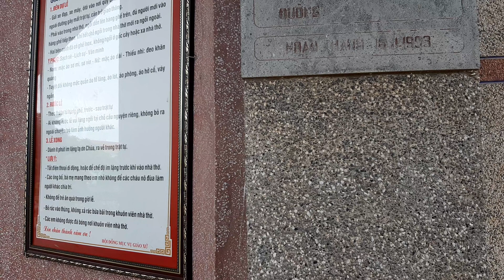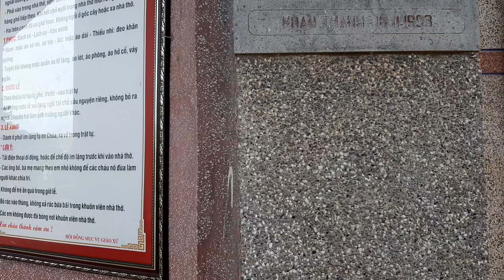GIÁO xứ QUẦN CỐNG MIỀ HẠT PHÚ NHAI GP BÙI CHU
GIÁO xứ QUẦN CỐNG MIỀN PHÚ NHAI GP BÙI CHU